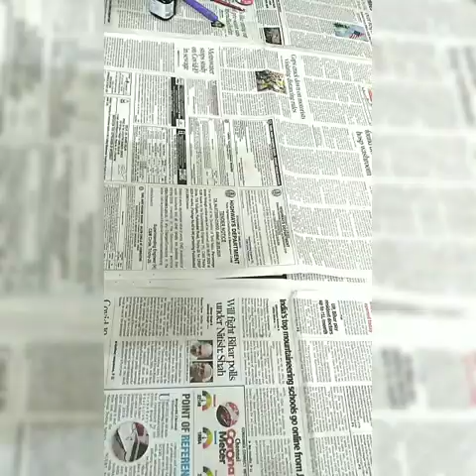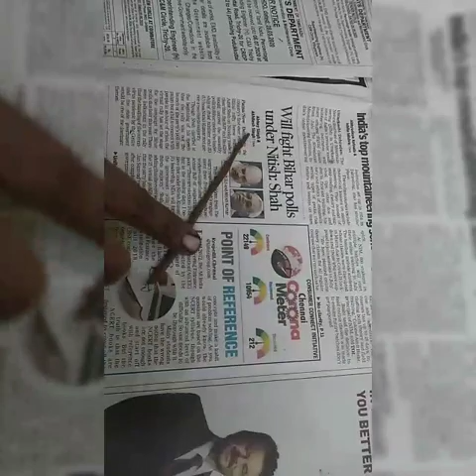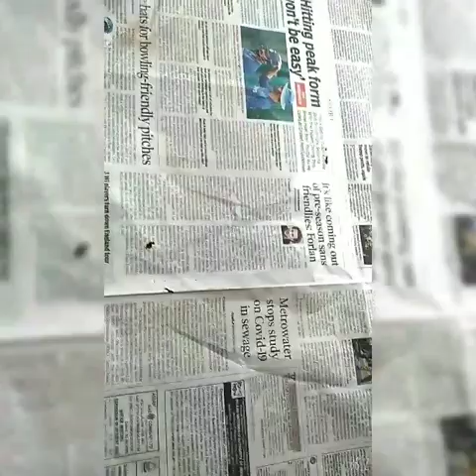Lord ganesha bottle art | With clay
If you want this bottle you can buy it using this